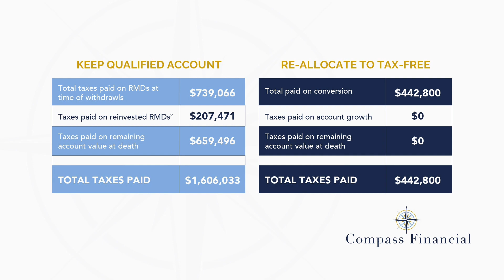Episode 22: Segment 2 – How to Remove Wealth from Washington: Tax Preparation vs Tax Planning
In this episode of 𝙉𝙖𝙫𝙞𝙜𝙖𝙩𝙚 𝙔𝙤𝙪𝙧 𝙒𝙚𝙖𝙡𝙩𝙝, Karen and Sam sit down to discuss the important distinctions between tax preparation and tax planning! 📄

As retirement approaches, it's essential to shift focus from simply filing taxes to 𝘀𝘁𝗿𝗮𝘁𝗲𝗴𝗶𝗰𝗮𝗹𝗹𝘆 𝗺𝗶𝗻𝗶𝗺𝗶𝘇𝗶𝗻𝗴 𝘁𝗮𝘅 𝗯𝘂𝗿𝗱𝗲𝗻𝘀 and maximizing income streams. 📉

Understanding how to navigate RMDs and optimize qualified accounts can 𝘀𝗶𝗴𝗻𝗶𝗳𝗶𝗰𝗮𝗻𝘁𝗹𝘆 𝗶𝗺𝗽𝗮𝗰𝘁 your financial security in the long run.

Timestamps are below for your convenience!

𝗧𝗜𝗠𝗘𝗦𝗧𝗔𝗠𝗣𝗦 👇
00:00 INTRO
00:52 Looking at the future
02:37 RMDs
04:49 Qualified accounts
06:05 A client story
08:21 Timing is unique
09:45 Reach out today!
10:09 OUTRO

📅📅 𝗦𝗖𝗛𝗘𝗗𝗨𝗟𝗘 𝗔 𝟯𝟬-𝗠𝗜𝗡 𝗭𝗢𝗢𝗠 𝗖𝗔𝗟𝗟!
Do you have specific questions you would like to address with Samantha, Karen and the team at Compass Financial directly? Book a 𝗰𝗼𝗺𝗽𝗹𝗶𝗺𝗲𝗻𝘁𝗮𝗿𝘆 𝗥𝗲𝘁𝗶𝗿𝗲𝗺𝗲𝗻𝘁 𝗥𝗲𝘃𝗼𝗹𝘂𝘁𝗶𝗼𝗻 𝗥𝗲𝘃𝗶𝗲𝘄 below.

Any references to protection benefits or steady and reliable income streams on this page refer only to fixed insurance products. They do not refer, in any way, to securities or investment advisory products. Annuity guarantees are backed by the financial strength and claims-paying ability of the issuing insurance company. Annuities are insurance products that may be subject to fees, surrender charges and holding periods which vary by insurance company. Annuities are not FDIC insured.